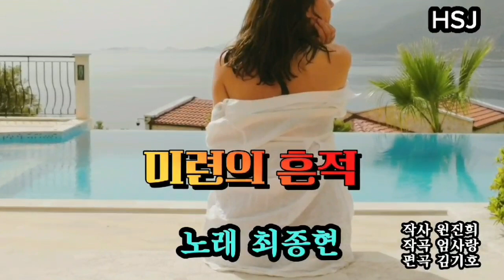가수 최종현♡미련의 흔적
미련의 흔적

작사 원진희
작곡 엄사랑
편곡 김기호
노래 최종현

1
그대 떠난 그 자리에서
사무쳤으면 보내지 말 것을

못 견디게
괴로운 시련도
기다리고 기다려야 해

사무치는 정만을 남겨놓고
가버린 야속한 그 사람

그 사람을 잊지 못해 우네

서성이는 서글픈 미련
사랑이여 그리움이여
미련의 그림자여

2
님이 떠난 그 자리에서

못 견디게 괴로운 시련도

사무치는
정만을 남겨놓고
떠나간 무정한 그 사람

미련의 그림자여